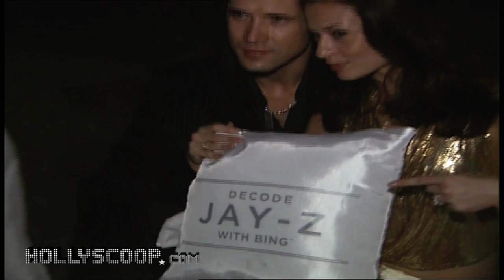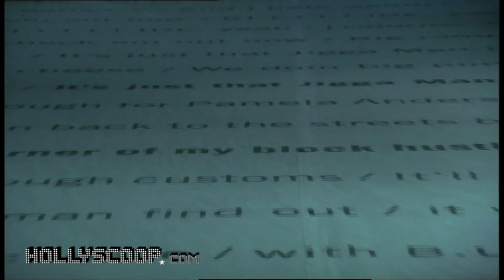Jay-Z Gets Decoded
Jay-Z and Bing.com launch their team effort Contest for Jay-Z's new book, 'Decoded'. Everyone around the world is encouraged to look for page clues. Winners get signed pages from Jay-Z among other prizes.